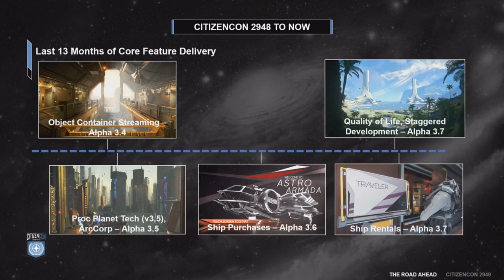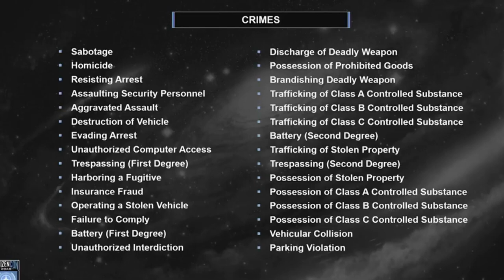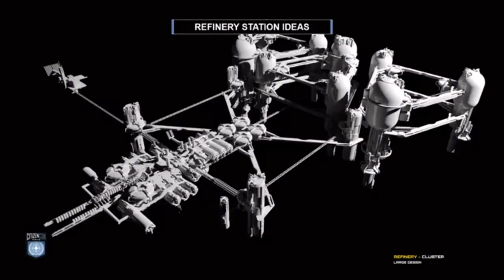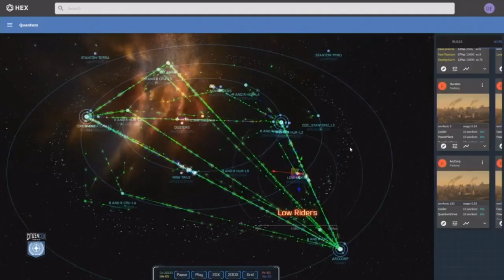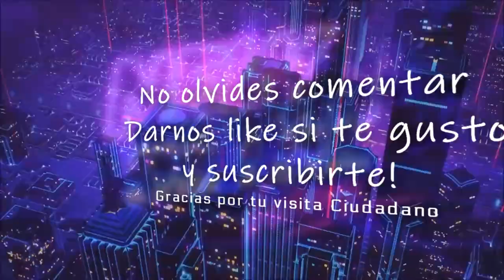Star Citizen Resumen Citizencon 2019